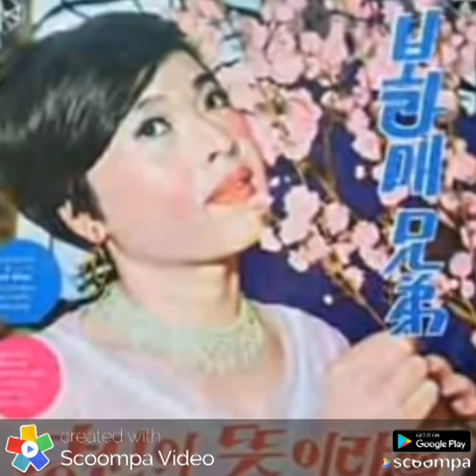당신의뜻이라면 정민섭작곡집 방주연&양미란 소개합니다